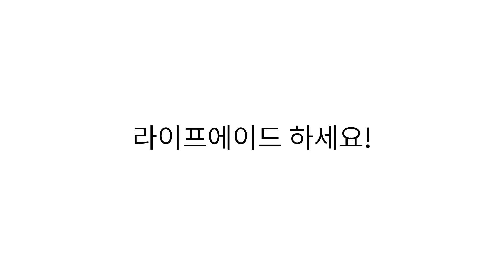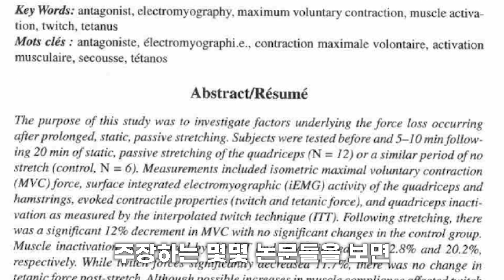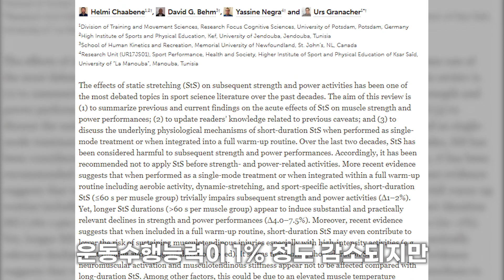워밍업에 대해서 완벽하게 정리해 드리겠습니다! (동적? 정적? 시간?)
감수 Jung Jun Lim, Ph.D. Department of Physical Education Seoul National University

안녕하세요 댄입니다
오늘은 워밍업에 대해서 매우 유익한 정보를 하나 알려드리겠습니다.
특히 운동 전에 워밍업을 해주면 부상예방에도 효과적일 뿐만 아니라, 운동수행능력에도 도움이 될 수 있는데요

이 중 몸을 계속 움직여서 몸을 풀어주는 동적 스트레칭이 가장 좋다고 알려져 있습니다.

반대로 정적인 스트레칭은 오히려 근력과 점프력을 감소시키는 등 운동수행능력에 방해가 된다고 알려져 있죠.(1,2,3,4,5)
심지어 정적인 스트레칭은 근육통이나 부상예방에도 효과가 없다고 주장하는 논문도 있습니다.(6)
(일부 종목에서는 부상예방의 효과도 없음)

그래서 대부분 워밍업을 할 때 절대로 정적인 스트레칭을 하지 않고 동적인 스트레칭만 하는 경우가 많은데 이는 경우에 따라서는 완전히 달라질 수 있습니다 .

특히 근육의 길이가 짧은 경우 그럴 수 있는데, 예를 들면 동작 자체가 완전한 가동범위로
안 나오고 움직임이 제한되는 경우가 이에 해당합니다.

이럴 때는 동적 스트레칭과 정적 스트레칭을 같이 병행해주는 게 훨씬 좋습니다.
기본적으로 근육의 길이가 잘 늘어나지 않는 경우 근육은 제대로 힘을 발휘할 수 없게 되며
(7, 단 지나치게 근육이 많이 늘어나도 근육은 힘을 발휘할 수 없다)

이렇게 잘 늘어나지 않는 근육을 늘려주는데 가장 효과적인 것은 동적인 스트레칭이 아니라
정적인 스트레칭입니다. (8)

그래서 가동범위가 제대로 나오지 않는 경우엔 정적인 스트레칭 병행해 주는 게 부상예방에도 좋고 운동수행능력 향상에도 도움이 되죠 .

그렇다면 정적인 스트레칭이  운동수행능력을 떨어뜨리지는 않을까요?

우선 이 부분은 너무나 많은 연구결과들이 사실이라고 밝혀주고 있습니다.
즉, 정적인 스트레칭이 운동능력을 떨어뜨리는 건 사실입니다.
하지만 이는 다소 과장된 부분이 있는데
예를 들어, 정적인 스트레칭이 운동능력을 상당히 떨어뜨린다고 주장하는 몇몇 논문들을 보면
20분 가량의 정적인 스트레칭 이후 운동을 시키거나 (9)
심지어 30분 가량의 정적인 스트레칭을 실시한 뒤 운동을 시킨 경우도 있었습니다. (10)

일반적으로 운동할 때 20~30분동안 정적인 스트레칭만 하는 경우는 없으며 대부분 한 동작 당 60초 이내로 끝내는데 이렇게 아주 길~게 스트레칭 하는 경우 몸의 텐션도 줄어들고
운동 수행능력도 떨어지게 될 거라는 건 누구나 예측할 수 있습니다.

실제로 정적인 스트레칭을 60초 이내로 실시하면 운동수행능력이 1%정도 감소되지만
60초 이상 실시하게 되면 최대 7.5%까지 감소되었다는 연구결과도 있죠 (11)
그래서 평소 움직임이 뻣뻣하다면 동적인 스트레칭과 정적인 스트레칭을 섞어서 해주는 걸 추천드리고 그 시간은 부위 당 절대 60초를 넘지 않는 걸 권장하며 한 세트당 15초 정도 지속하시는 걸 추천 드립니다. (12, 하버드 의대)

특히 동적 스트레칭은 체온을 상승시켜 근육에 필요한 영양 공급을 더욱 원활하게 해주는 이점도 있기 때문에 기본적으로는 동적 스트레칭을 하되, 움직임이 뻣뻣한 경우 해당 부위의 정적 스트레칭을 섞어주는 게 좋습니다.
그럼 지금까지 댄이었습니다

참고
1. Gergley, Jeffrey C. "Acute effect of passive static stretching on lower-body strength in moderately trained men." The Journal of Strength & Conditioning Research 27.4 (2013): 973-977.
2. Simic, L., N. Sarabon, and Goran Markovic. "Does pre‐exercise static stretching inhibit maximal muscular performance? A meta‐analytical review." Scandinavian journal of medicine & science in sports 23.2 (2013): 131-148.
3. Shrier I. Does stretching improve performance? A systematic and critical review of the literature. Clin J Sport Med 2004: 14: 267–273.
4. Rubini EC, Costa AL, Gomes PS. The effects of stretching on strength performance. Sports Med 2007: 37: 213–224.
5. McHugh MP, Cosgrave CH. To stretch or not to stretch: the role of stretching in injury prevention and performance. Scand J Med Sci Sports 2010: 20: 169–181.
6. Herbert, Rob D., and Michael Gabriel. "Effects of stretching before and after exercising on muscle soreness and risk of injury: systematic review." Bmj 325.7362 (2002): 468.
7. Arnold, Edith M., et al. "How muscle fiber lengths and velocities affect muscle force generation as humans walk and run at different speeds." Journal of Experimental Biology 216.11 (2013): 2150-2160.
8. Behm, David G. The science and physiology of flexibility and stretching: implications and applications in sport performance and health. Routledge, 2018.
9. Behm, David G., Duane C. Button, and Jeremy C. Butt. "Factors affecting force loss with prolonged stretching." Canadian Journal of applied physiology 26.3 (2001): 262-272.
10. Fowles, Jonathon R., Digby G. Sale, and J. Duncan MacDougall. "Reduced strength after passive stretch of the human plantarflexors." Journal of applied physiology 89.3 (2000): 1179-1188.
11. Chaabene, Helmi, et al. "Acute effects of static stretching on muscle strength and power: An attempt to clarify previous caveats." Frontiers in physiology 10 (2019): 1468.